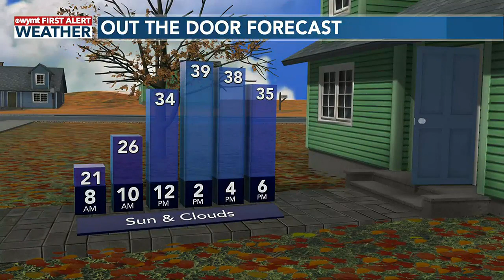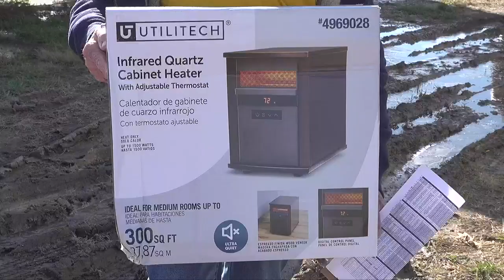Mountain News This Morning Top Stories at 5 December 19th, 2022